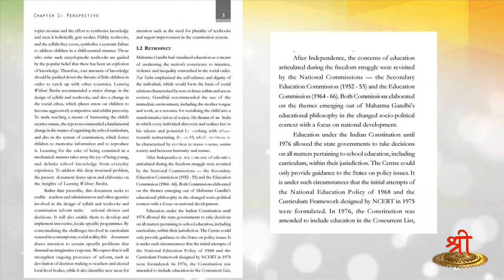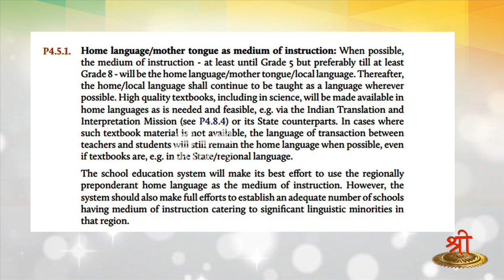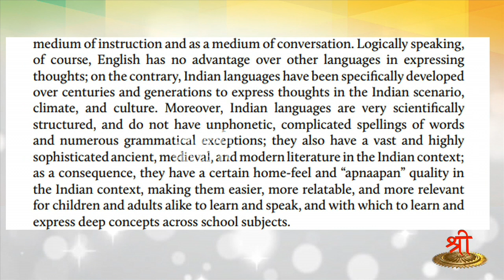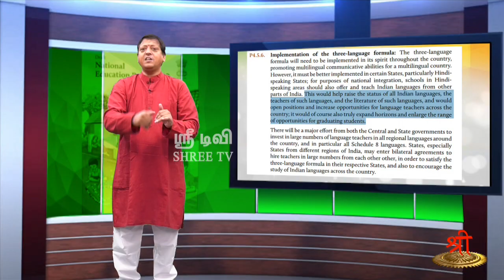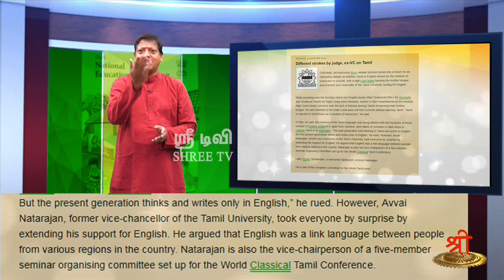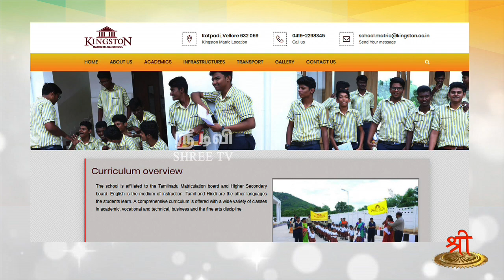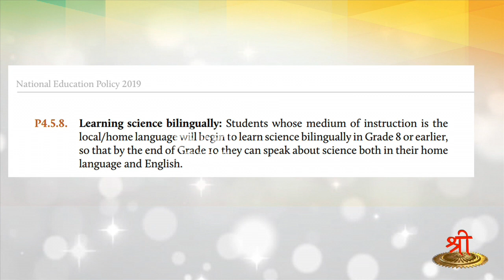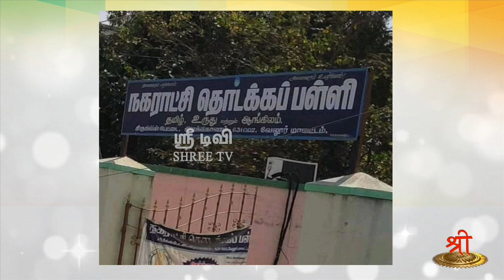ஹிந்தி திணிப்பா...? தமிழ் அழிப்பா..?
ஹிந்தி திணிப்புக்கு எதிரானப்  போராட்டத்தின் பின்னணி என்ன?

மும்மொழிக் கொள்கையால் யாருக்கு லாபம்? யாருக்கு நஷ்டம்?

தமிழகத்தை யார் வஞ்சிக்கிறார்கள்?

மும்மொழிக் கொள்கை என்ன சொல்கிறது?

இதுப்போன்ற கேள்விகளுக்குச் சான்றுகளுடன் விளக்கமளிக்கிறார் திரு. பால கௌதமன் அவர்கள்..